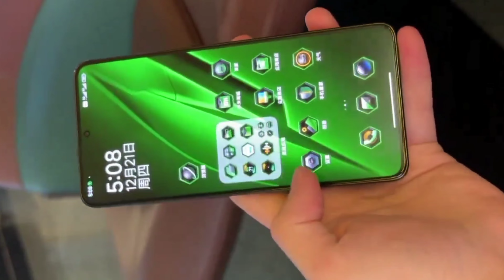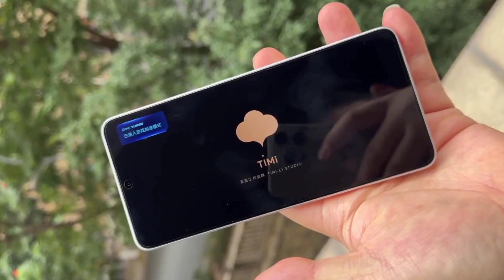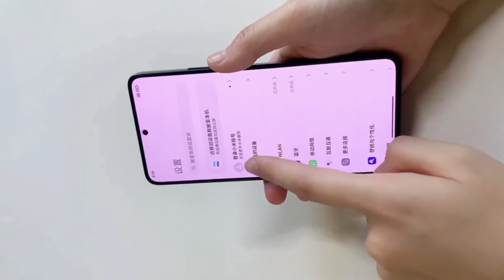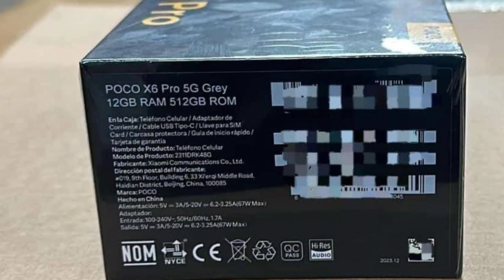Poco X6 Pro 5g india Price 🔥 Poco x6 Pro 5g Flipkart Price 🔥 Poco x6 Pro 5g india Launch Date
fair us